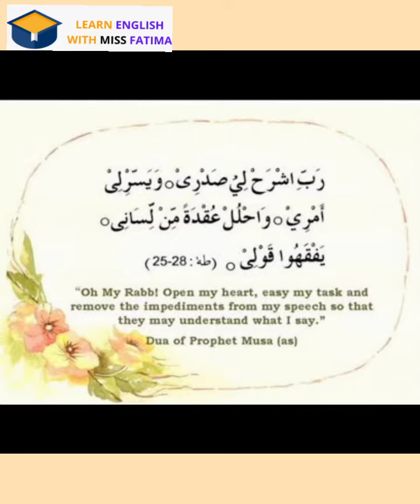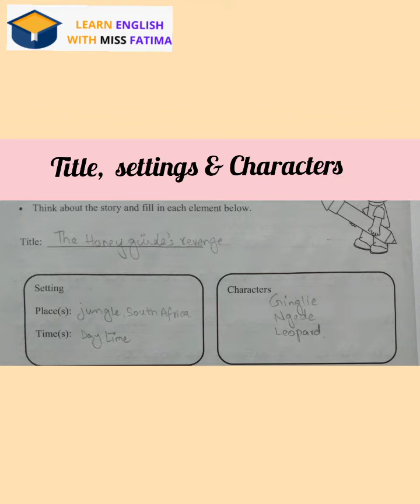The Honey guide's Revenge / grade 5/ Exercise of work book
The honey guide's revenge is written by Tessa Weich, This is the story of Ngede, the Honeyguide, and a greedy young man named Gingile.